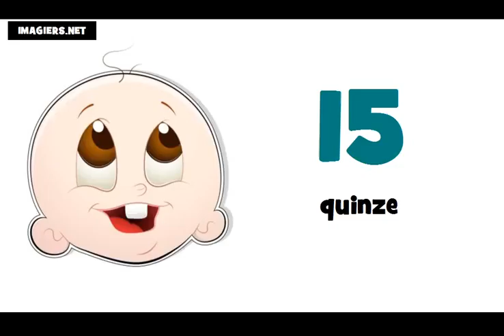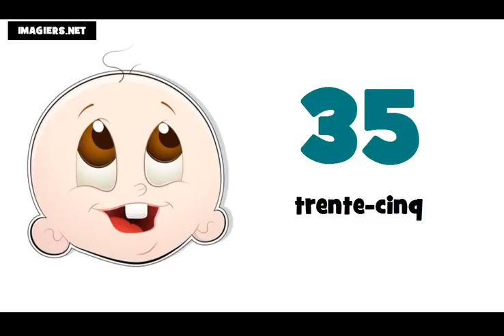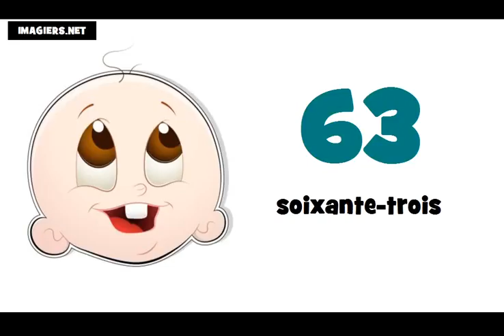francuski brojevi do 100 # izgovor brojeva do 100 na francuskom